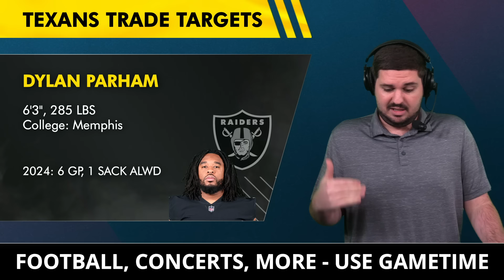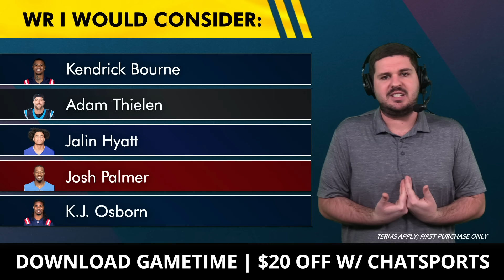Texans NEED To Make A Trade… Nick Caserio Take Notes On These Texans Trade Targets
Houston Texans news and rumors are centered around the latest NFL trade rumors. Texans injury news around Kenyon Green and Stefon Diggs has suddenly left the Texans offense with multiple holes. Can Texans GM Nick Caserio make a move as we near the NFL trade deadline? Chat Sports host Jeremy Chuggs breaks down the top Texans trade targets and breaks down the latest Texans rumors after their week 9 loss to the New York Jets.

NFL Trade targets on the offensive line:
Dylan Parham
Evan Neal
Brandon Scherff
Cesar Ruiz
Wyatt Teller
Joel Bitonio
Andrus Peat
Andre Dillard
Nate Davis
Andre James

Looking for a community of passionate Houston Texans fans?

NFL Trade targets at wide receiver:
Kendrick Bourne
Adam Thielen
Jalin Hyatt
Josh Palmer
K.J. Osborn

Houston Texans football is in full swing! Don't miss out and hit the Noti Bell 🔔 to never miss a Texans news and rumors video!

FOR THE H! Like the video to help grow our Texans YouTube channel

H-TOWN! Share today's video to get our show out to more Texans fans!

Texans 2024 Draft Picks:
Round 2, Pick 42: Kamari Lassiter (CB, Georgia)
Round 2, Pick 59: Blake Fisher (OT, Notre Dame)
Round 3, Pick 78: Calen Bullock (S, USC)
Round 4, Pick 123: Cade Stover (TE, Ohio State)
Round 6, Pick 188: Jamal Hill (LB, Oregon)
Round 6, Pick 205: Jawhar Jordan (RB, Louisville)
Round 7, Pick 238: Solomon Byrd (DE, USC)
Round 7, Pick 247: Marcus Harris (DT, Auburn)